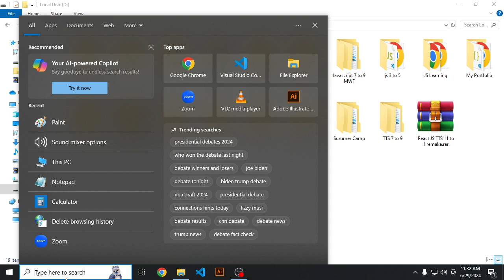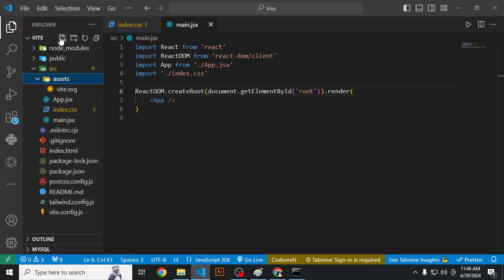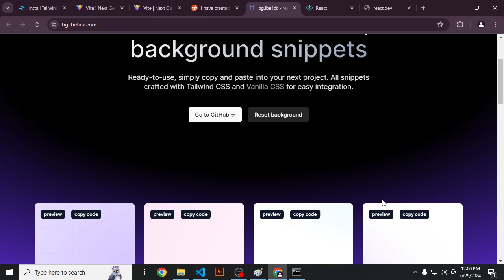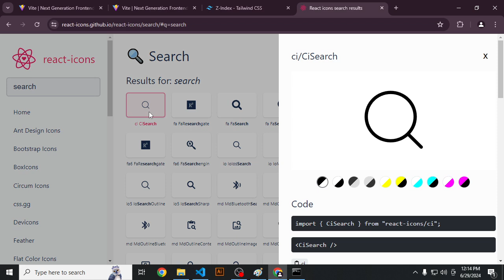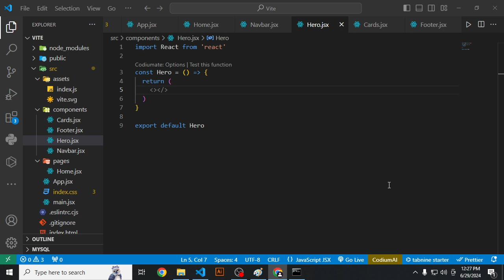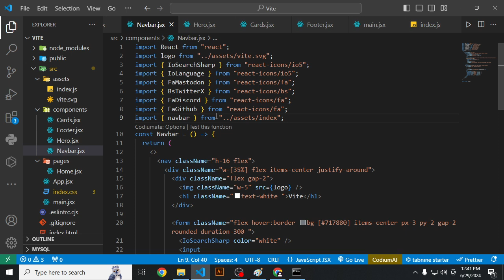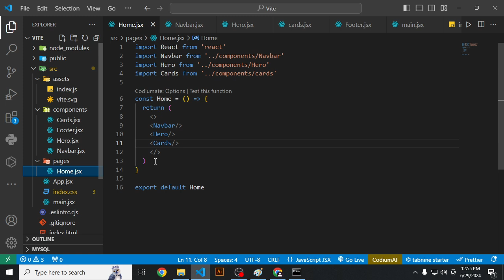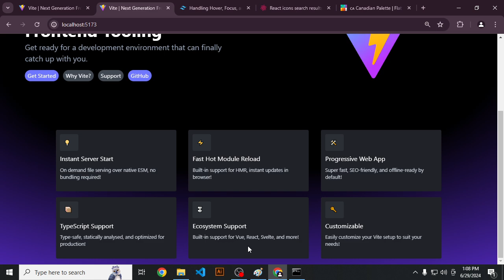Create (Vite) Website Clone Using React JS & Tailwind CSS Dynamically